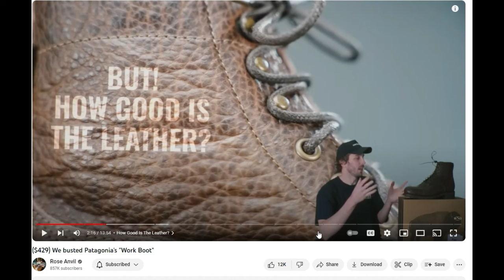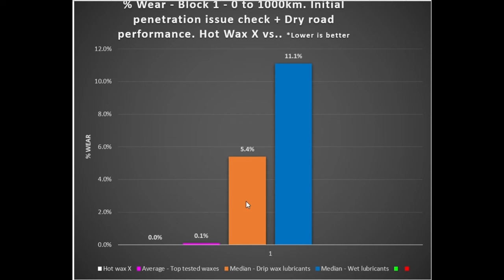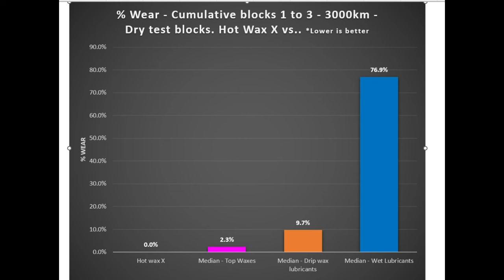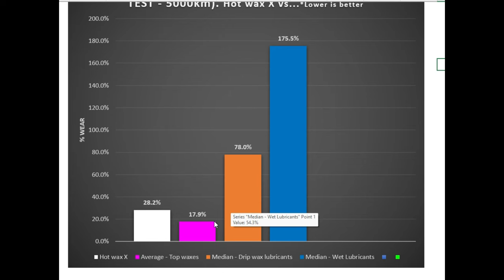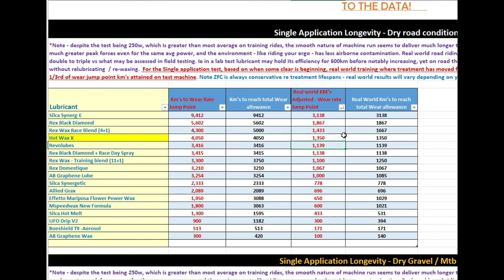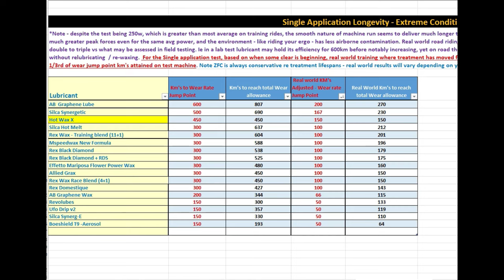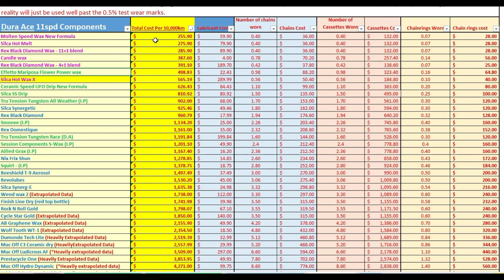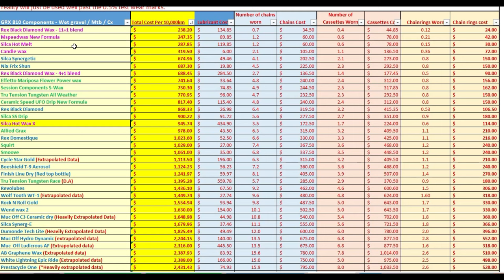Hot wax X detail review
Detail review for Silca's very expensive Hot Wax X with nanene - does it live up to the price tag?

00:00 - Intro
01:30 - low friction news - Eco lubricants
09:55 - Hot Wax X test results
23:44 - Test observations
34:32 - Cost to run
37:34 - Summary and conclusion